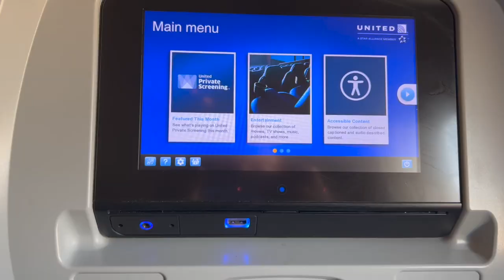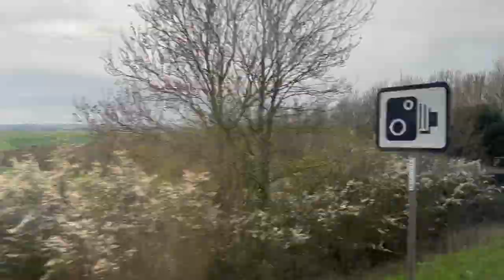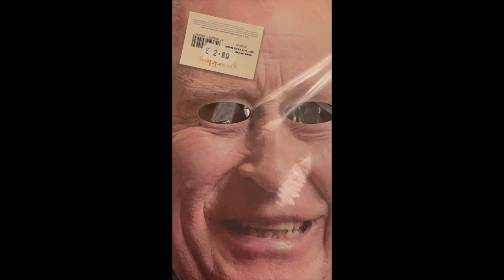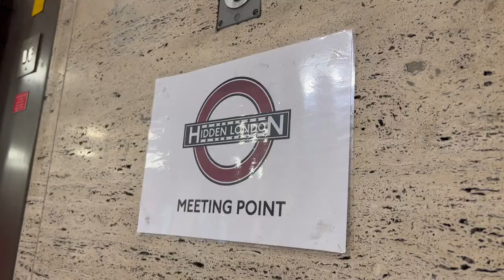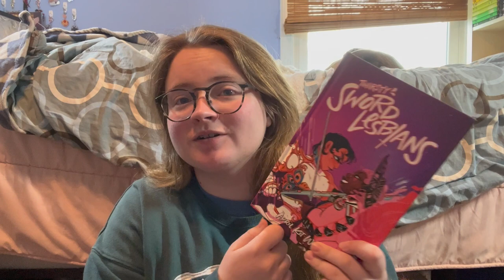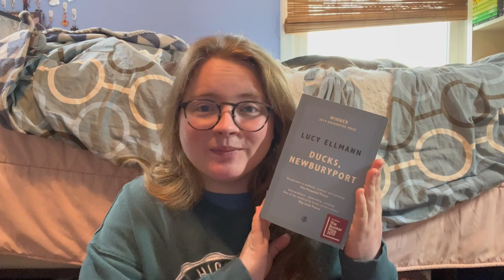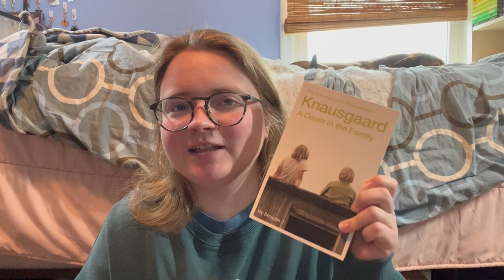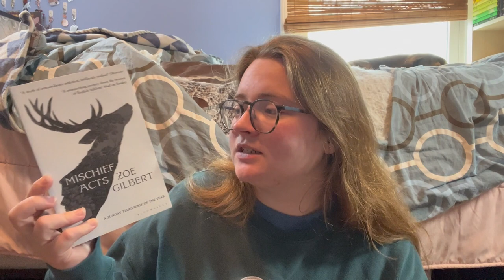London Vlog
London, beloved city, may we meet again soon.